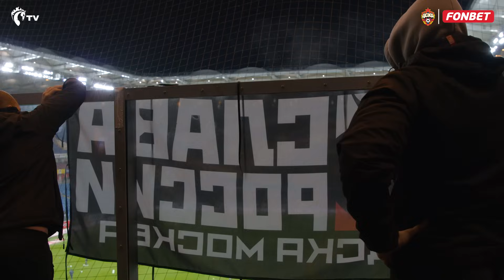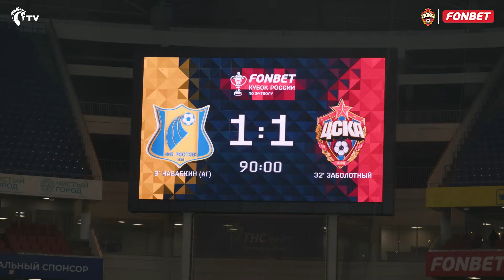ВОКРУГ МАТЧА | Ростов – ПФК ЦСКА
Всё о выезде команды в Ростов – в новом выпуске «Вокруг матча»:

⚽️ Главные моменты игры и эмоции тренерского штаба
🧣 Репортаж с выездной фан-трибуны
👋 Знакомимся с департаментом Player care
💬 Заба о связке с Аббосом